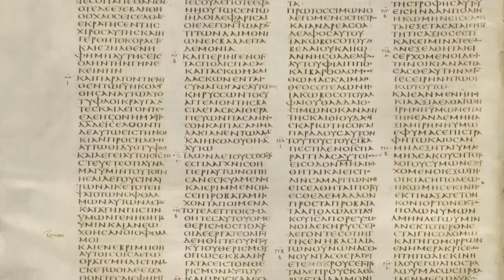Veja porque Cristo nasceu na época perfeita